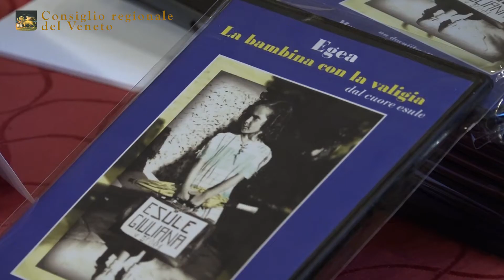Presentazione del docufilm 'Egea, la bambina con la valigia... dal cuore esule'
il docufilm “Egea, la bambina con la valigia… dal cuore esule” realizzato dal regista veronese Mauro Vittorio Quattrina è stato presentato oggi a Venezia presso palazzo Ferro Fini, sede del Consiglio regionale del Veneto, dal Presidente Roberto Ciambetti e dal Vicepresidente dell’Assemblea legislativa Massimo Giorgetti, evento al quale ha partecipato anche Grazia Pacella, presidentessa dell’Associazione culturale Storia Viva di Verona che ha promosso la realizzazione dell’opera che ricorda i momenti più importanti della vicenda personale e familiare di Egea Haffner.